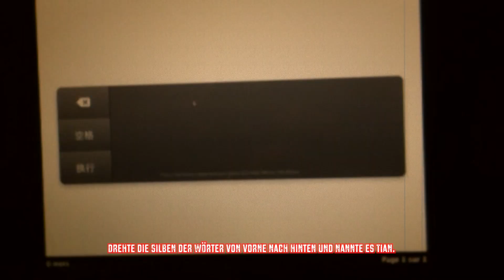Scor – Ich bin Anti (2012 Music Video)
Das Lied über Freiheit und das Leben in Paris...
Songtext & Video sind in Beschreibung KOMPLETT ERKLÄRT!

Das Musikvideo ICH BIN ANTI habe ich aus meinen privaten Paris Videos zusammen geschnitten.
Ich würde mich über Deine Meinung freuen. Gefällt Dir diese Art Musikvideo?
Wäre es eine coole Idee, aus meinen China Vlogs ein ähnliches Musikvideo zu machen für eins meiner kommenden Lieder?

Musikproduktion & Videoschnitt: Scor

Lade mein Album "Sie sei mein!" GRATIS

Text:
Intro
Wart ihr auch alle schön Anti? Ich kann euch nicht hören!
[Nach meiner NEUEN Definition von "Anti", steht "Anti" für freies Denken. Nicht zu verwechseln mit der eigentlichen Bedeutung "gegen"!]
Wart ihr auch alle schön Anti? Ich kann euch immer noch nicht hören!
Denn ich bin hier im Studio und ihr sitzt hinter euren Computern!
Kommt da hinter raus, versteckt euch nicht. Gehört ihr zu mir?
Oder zu diesen Spießern da draußen?
Wer seid ihr? Wer seid ihr, dass ihr euch versteckt?
Hä?
[Passt ihr euch an und werdet wie alle anderen oder bleibt ihr euch treu und folgt euren Träumen?]

Refrain
Wart ihr alle schön Anti? Ich kann euch nicht hören!
Ihr hört meine Musik; denkt, der's gestört.
[Ihr seid so angepasst, dass ihr jemanden für verrückt haltet, der Wahrheiten ausspricht.]
Ich bin Scopit, Scor Shape. Rapeur [frz.: Rapper].
Ihr habt von diesem Typ schon gehört.
2x

Verse 1
Das 's Scopit. Scor Shape. Ich bin in Anti - immer noch in Paris.
[Im Video noch in Paris, momentan bin ich in China.]
75 14. Willkommen in meinem Quartier.
[75=Paris; 14=14. Arrondissement, Viertel]
Hier gibt es von Cartier über Louis V. bis in meine WG
alles von reich bis arm, wenn du ein Mal die Stadt durch meine Augen siehst.
Komm mit in den Untergrund in die Métro "Mouton Duvernet".
Halt deine Luft an, 20 Minuten noch bis Châtelet!
[Châtelet ist das Stadtzentrum von Paris]
In die Mitte von Paris. Ich geh UGC oder KFC.
[UGC ist eine große Kinokette.]
Muss sie sofort verarschen, wenn ich ab und zu deutsche Touris seh.
Fick China Buffet. Wenn du echt Chinesisch willst, komm Arts-et-Métiers.
[Arts-et-Métiers ist ein französisch-chinesisch gemischtes Viertel.]
Oder Französisch, feier Neujahr an der Champs-Elysees.
Schnecken essen als Entrée [frz.: Vorspeise] hier normal in jedem pariser Café.
Nebenan schreien die Hooligans ihrem Team zu: "Allez, les bleus, allez!"
["Aller, les bleus" schreien Fußballfans gerne Ihrer Mannschaft zu.]
Ich rede nicht in Klischees, habe den ganzen Mist miterlebt.
Ich war am See oder Forêt [frz.: Wald], wenn es mir wieder mal zu Kopf stieg.
Das is' Paris. Lass dich nicht blenden vom Paradis [frz.: Paradies].
[Geblendet vom Paradies ist eine Abwandlung der Metapher "dem Teufel verfallen"]
Vergiss nie: Ohne schlecht gibt es kein gut. C'est la vie!
["C'est la vie!" heißt frei übersetzt "So spielt das Leben!"]

Verse 2
Scopit, Scor Shape. Merkt euch besser Mal diesen Namen,
weil ich als erster in Deutschland das Verlan neu erfand.
[Verlan ist ein französischer Slang, bei dem die Silben eines Wortes von hinten nach vorne gesprochen werden.]
Drehte die Silben der Wörter von vorne nach hinten und nannte es Tian.
[Tian nenne ich das deutsche Verlan: Anti - An-ti - Ti-an - Tian.]
Kam mit der Anti-Bewegung, die für freies Denken in unserem Land stand.
Komm mit in den Untergrund und du siehst Rap Deutschland geht bergab.
Ich mach's wieder kunterbunt. Bin verrückt, mein Rap n'importe quoi [frz.: Unsinn/irgendwas].
Und sie schreien: "Ou la la. Der Deutschrap-Retter ist wieder da!"
Wisst ihr, wo's angefangen hat? Ein Open-Mic in Pariser Bar!
Heute nennen sie mich Star. Doch wo wart ihr als ich noch 13 war?
Wo wart ihr als ich grad anfing mit Rap und mich keiner verstand? Intolerant.
Ich hebe die Hand, forme ein "A". Es ist für all meine Unterstützer.
[Das "A" ist ein umgedrehtes "V" und steht für "Anti".]
Dann noch ein mal für die Hater. Ihr kriegt als Dank meinen Mittelfinger!
Zusammen sind wir stark. Globalisiert. Nique la loi [frz.: Fick das Gesetz!]!
Wer kann uns sagen, was wir zu tun haben? Denn wir allein bilden den Staat!
[Der Staat sind wir. Warum aber entscheiden nicht wir...?]
Wir gründen ein Land voller Freidenker und gehen mit den Nachbarn dann in eine verbale Schlacht.
Erleuchten ein Land nach dem anderen, bis sie Frieden machen und sagen "Anti an die Macht!".